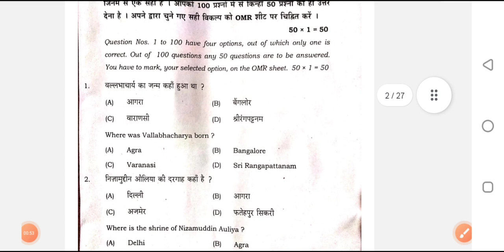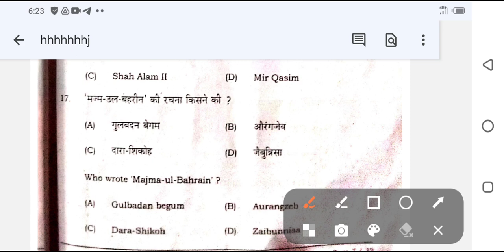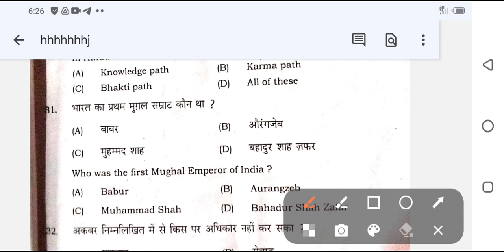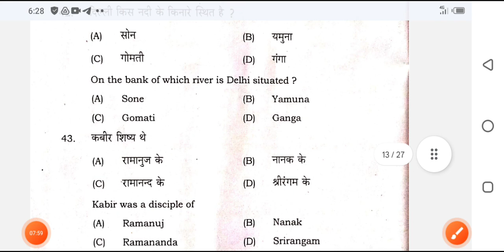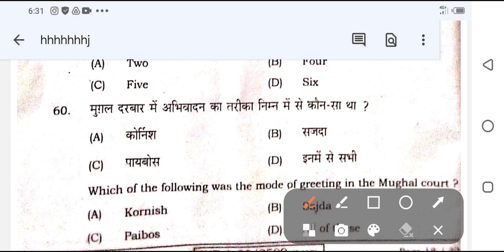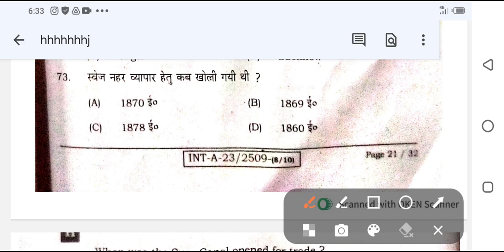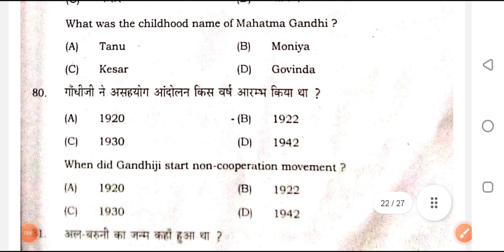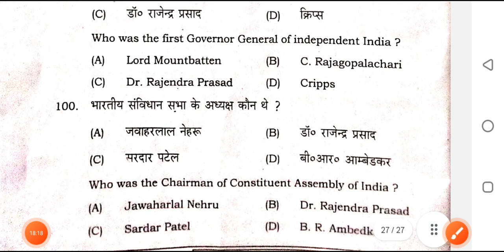12th History Answer Key 2023|Bseb 12th history answer key| history ans key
12th history answer key 2023

12th history answer key 2023  bihar board

history ka answer key 2023

12th history ka answer key 2023

class 12th history answer key 2023

12th history answe key 2023

class 12 history answer key 2023

history answer key

history answer key 2023 bihar board

bihar board answer key 2023history

history answer key 2023 class 12 bihar board

bihar board 12th history answer key 2023

12th history answer key

Itihaas answer key 2023

bihar board 12th history question paper 2023

12th history bihar board answer key 2023

12th history answer key 2023

bihar board answer key arts

history bihar board model paper 2023

bihar board history class 12th answer key

bihar board history objective solution
Itihaas Class 12th Question Paper Solution 2023

 1 February 2023

12th history answer key 2023

history question paper 2023 class 12th

12th history objective question 2023

history question paper 2023 class 12

12th history answer key 2023
12th History Answer Key 2022

History Class 12 Question Paper 2023

Bihar Board history answer key

12th history answer key 2023

  history ka answer key 12th 2023

|Bseb 12th history answer key 2023